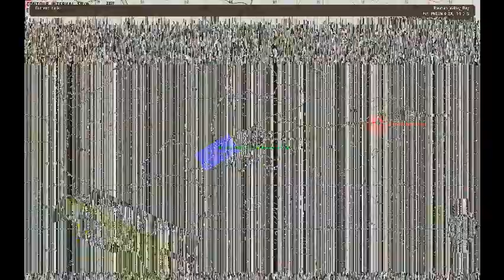3-Nov arma.co.za training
BDA from mortar training. Please excuse the video artifacts and my voice.